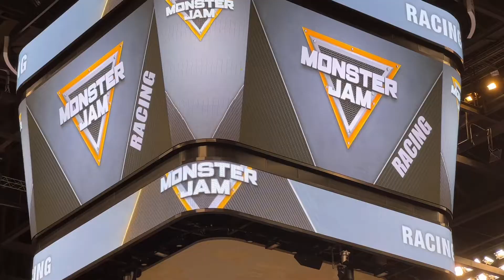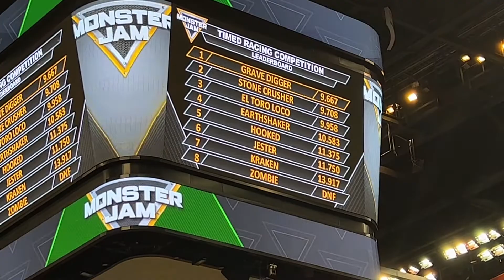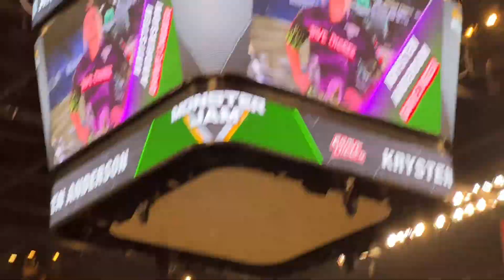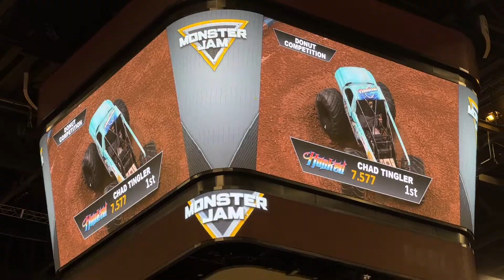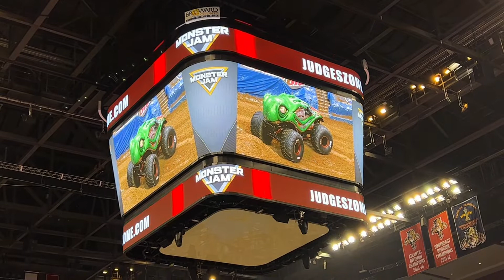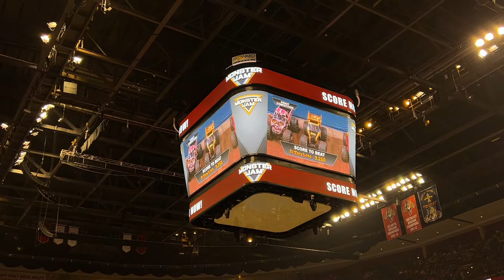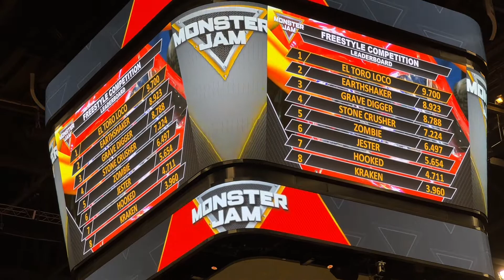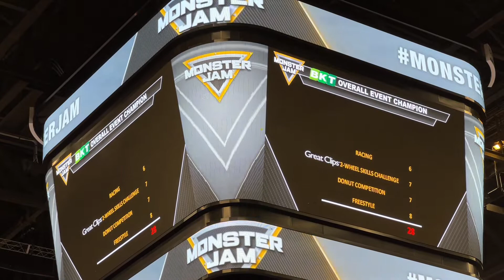Monster Jam Sunrise 08/06/2022 Show 2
Monster Jam in Sunrise, Florida 09/06/2022 (Show 2)

RESULTS:

Timed Racing: Grave Digger (Krysten Anderson)
2 Wheel Skills: Earth Shaker (Tristan England)
Donuts: Earth Shaker (Tristan England)
Freestyle: El Toro Loco (Armando Castro)
Overall: El Toro Loco (Armando Castro)